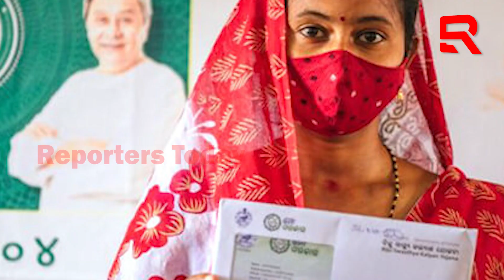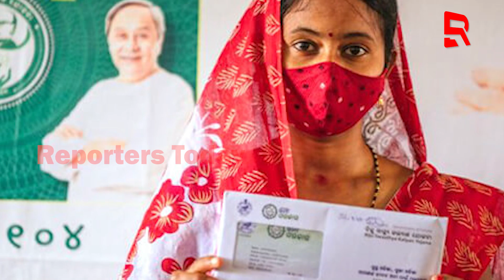କିଏ କିଏ ଉଠାଇ ପାରିବେ BSKY ଯୋଜନାର ଲାଭ ଜାଣନ୍ତୁ